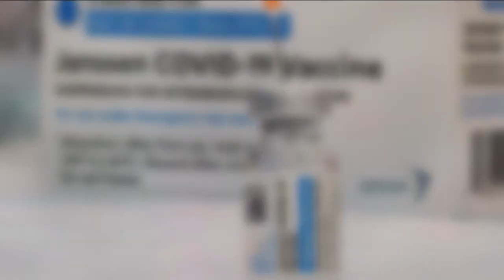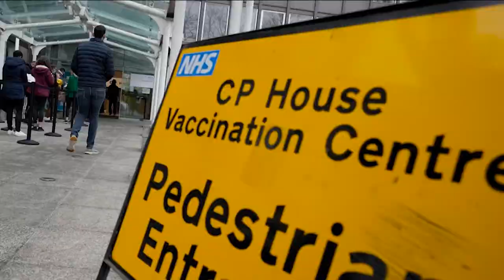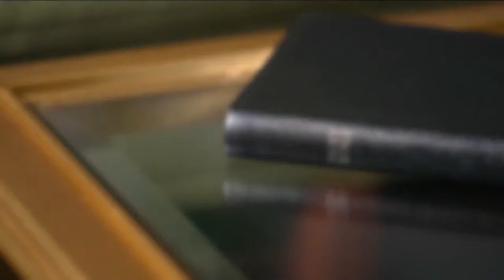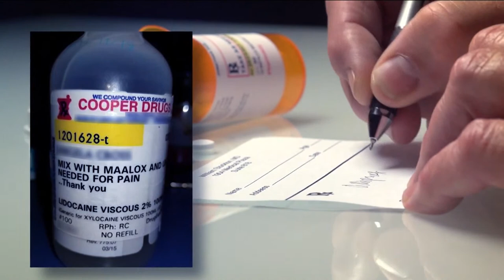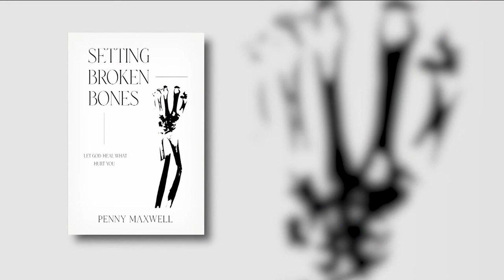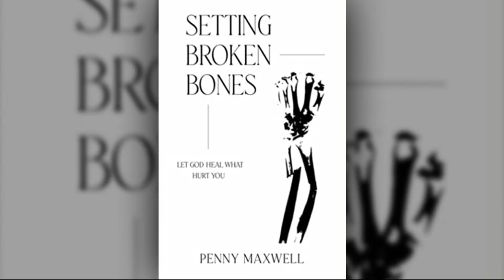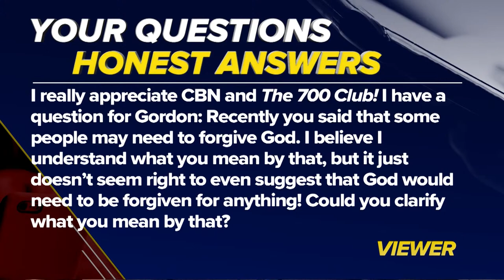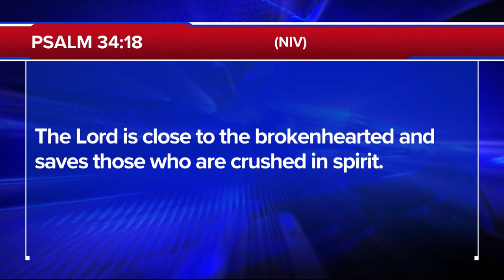The 700 Club - December 13, 2021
0:00 - Introduction
02:00 - News
31:07 - News Break
20:54 - Prayer & Ministry Story
42:42 - Humanitarian Story
32:41 - Featured Guest

A mother experiences cardiac arrest and goes without a pulse for fifteen minutes. Paramedics put her in a coma and can’t guarantee she’ll wake up. See how this patient becomes a Christmas miracle on today’s 700 Club.

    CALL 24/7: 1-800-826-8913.